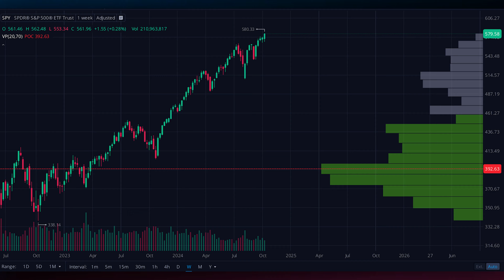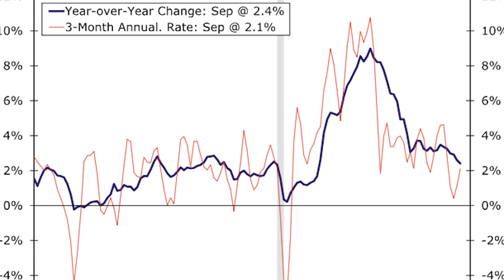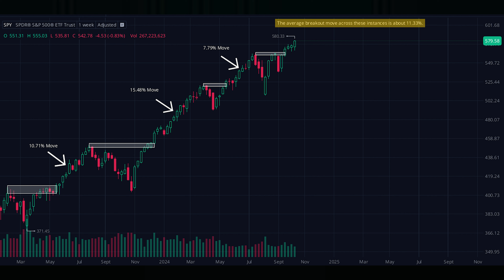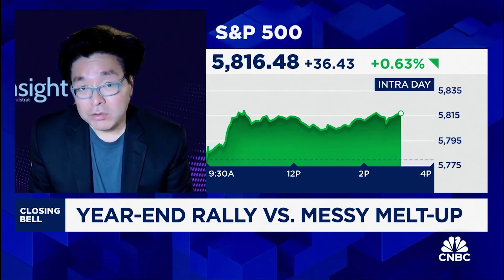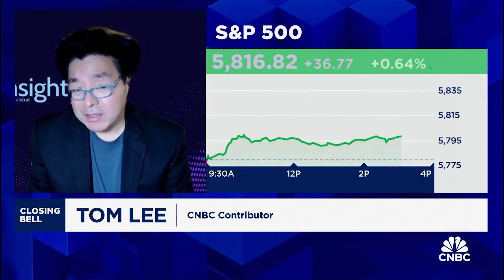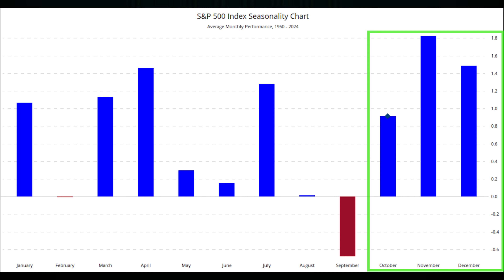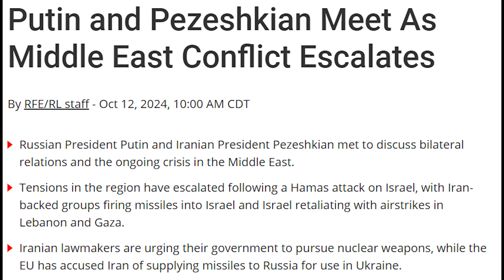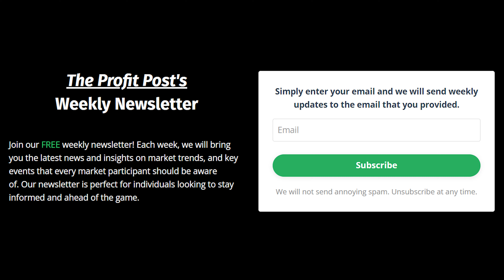The Stock Market is About to EXPLODE!!!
- 📰 Join my FREE weekly Market Pulse Insights (Again, it's FREE...)

- 📖 Books I recommend from Amazon

- 🏠If you are looking to buy or sell a real estate property, I am happy to help! Simply fill out this form